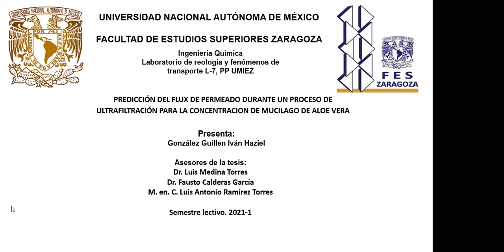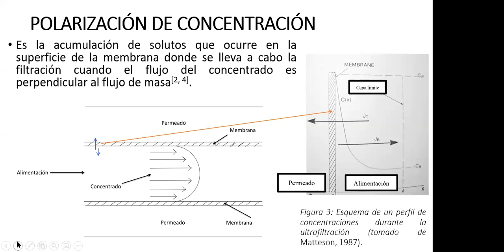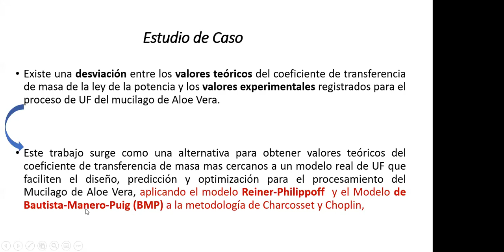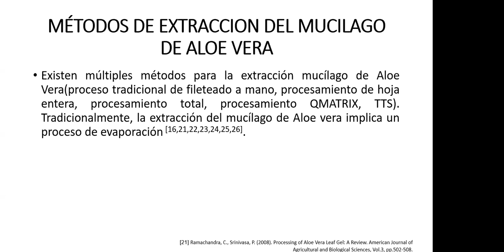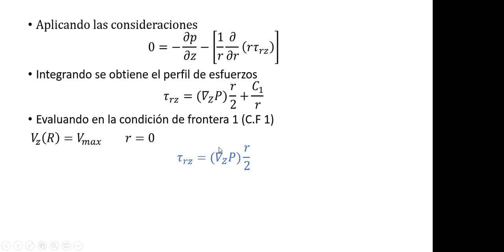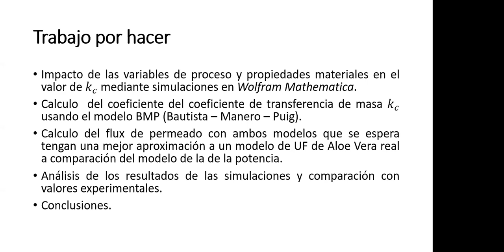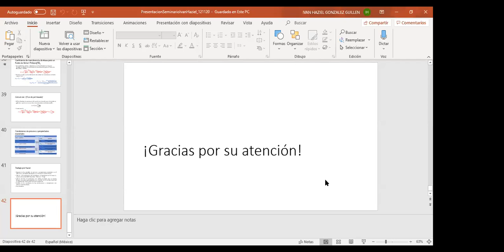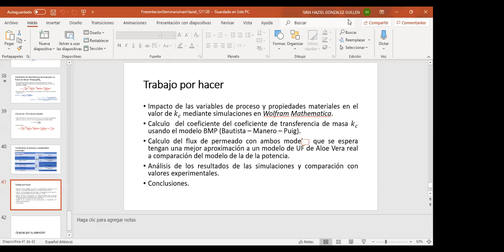Seminario | Predicción del flux de permeado en una ultrafiltración para la purificación de Aloe Vera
Este seminario se llevó a cabo de manera no presencial mediante la plataforma ZOOM. Es el trabajo de tesis de licenciatura en Ingeniería química por parte del estudiante Ivan Haziel González Guillen  (Facultad de Estudios Superiores Zaragoza, UNAM).